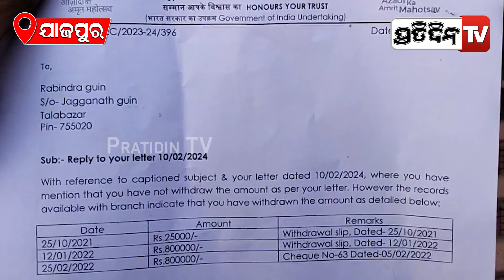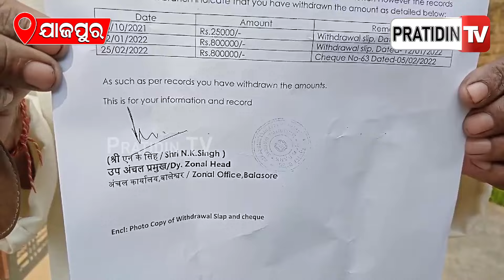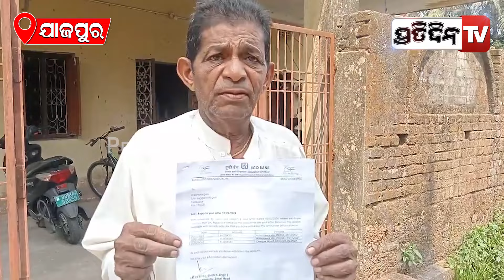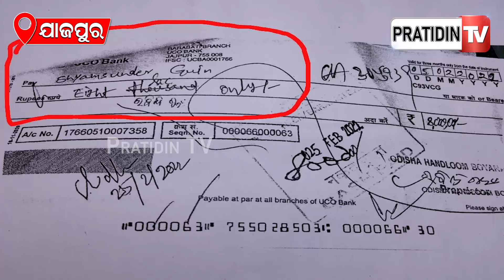ଯାଜପୁର ୟୁକୋ ବ୍ୟାଙ୍କ ଆକାଉଣ୍ଟ ରୁ ଗ୍ରାହକ ଅଜାଣତରେ ଗାୟବ୍ ୧୬ ଲକ୍ଷ ଟଙ୍କା।UCO Bank jajpur Rasulpur barabati.